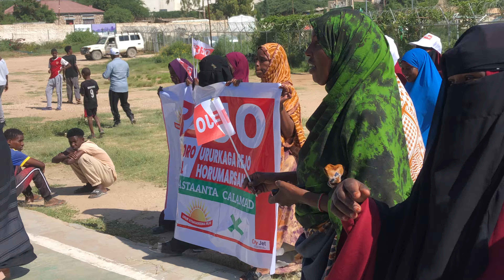Saaka iyo ururka Rajo.